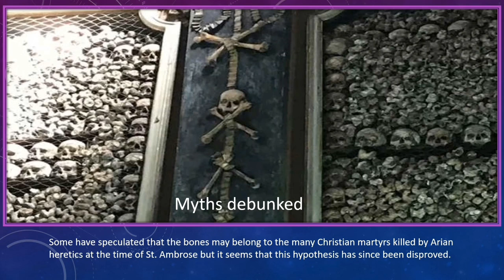Milan's Incredible Church Made From Human Bones